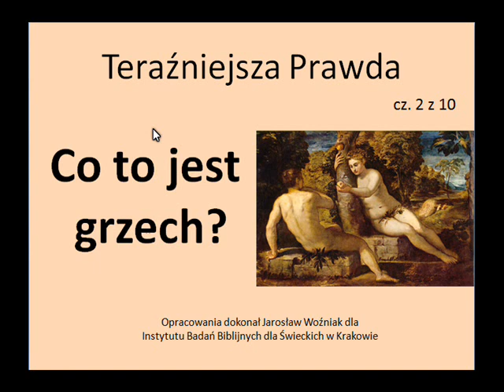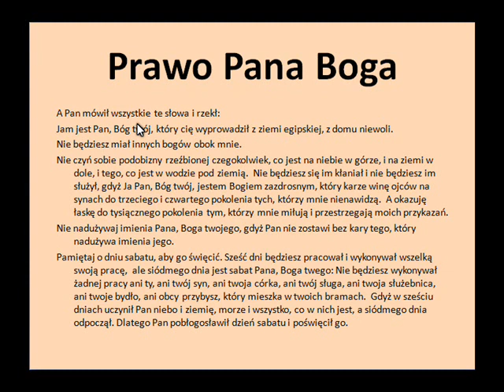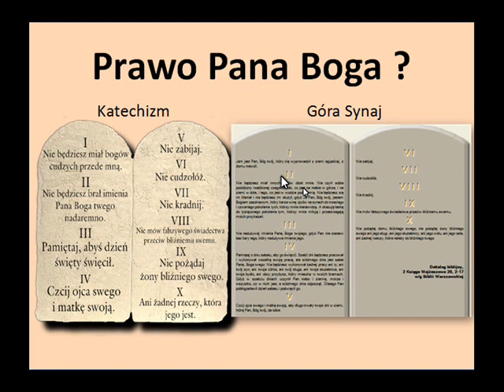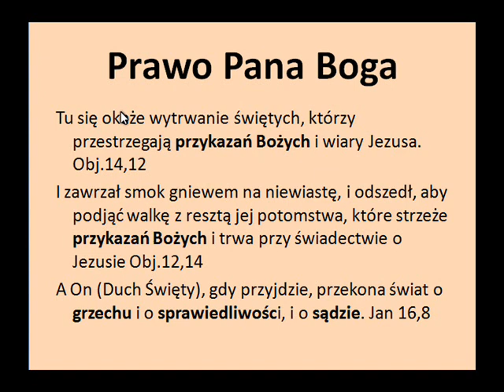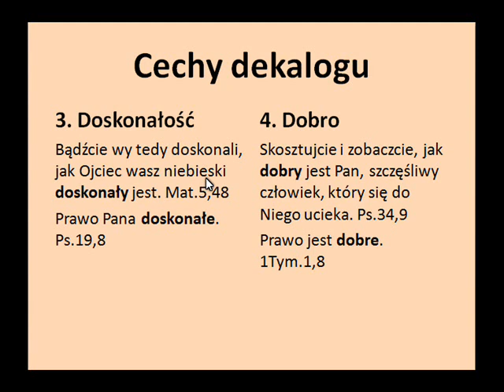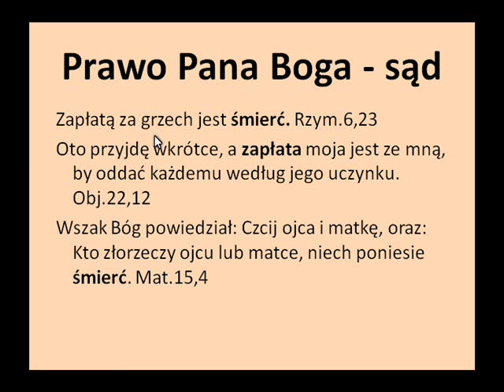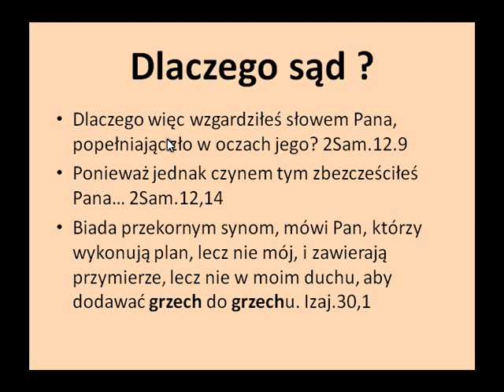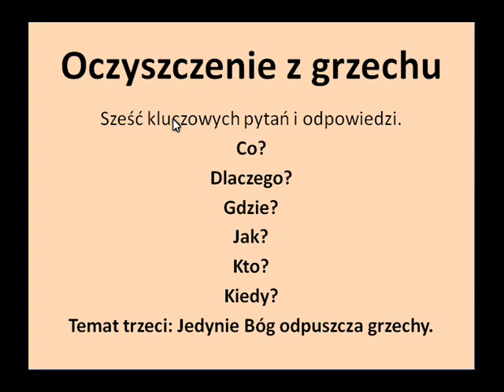Teraźniejsza Prawda. Dekalog.Cz.2z10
Niech stróże podniosą swój głos i przekażą poselstwo, które jest Teraźniejszą Prawdą (the Present Truth) na nasz czas. E.G.White „Wydarzenia Czasów Końca”.
Zagadnienia Teraźniejszej Prawdy:
1. Grzech jest grzechem.
2. Co to jest grzech?
3. Jedynie Bóg odpuszcza grzechy.
4.  Chrześcijańskie  kościoły odchodząc od Bożego dekalogu nie mogą już głosić pełnego Boskiego daru pokuty.
5.  Antychryst i Człowiek Grzechu.
6.  Anioł Światłości, Szatan, Demony.
7.  Wzbudzić na nowo ducha Protestantyzmu.
8.  Nawyk czytania Pisma Świętego
9. Wartość przywileju wolności religijnej.
10. Gdzie jesteśmy na proroczej linii czasu.
(dekalog biblijny): A Pan mówił wszystkie te słowa i rzekł:
Jam jest Pan, Bóg twój, który cię wyprowadził z ziemi egipskiej, z domu niewoli. Nie będziesz miał innych bogów obok mnie.
Nie czyń sobie podobizny rzeźbionej czegokolwiek, co jest na niebie w górze, i na ziemi w dole, i tego, co jest w wodzie pod ziemią. Nie będziesz się im kłaniał i nie będziesz im służył, gdyż Ja Pan, Bóg twój, jestem Bogiem zazdrosnym, który karze winę ojców na synach do trzeciego i czwartego pokolenia tych, którzy mnie nienawidzą. A okazuję łaskę do tysiącznego pokolenia tym, którzy mnie miłują i przestrzegają moich przykazań. Nie nadużywaj imienia Pana, Boga twojego, gdyż Pan nie zostawi bez kary tego, który nadużywa imienia jego.
Pamiętaj o dniu sabatu, aby go święcić.  Sześć dni będziesz pracował i wykonywał wszelką swoją pracę, ale siódmego dnia jest sabat Pana, Boga twego: Nie będziesz wykonywał żadnej pracy ani ty, ani twój syn, ani twoja córka, ani twój sługa, ani twoja służebnica, ani twoje bydło, ani obcy przybysz, który mieszka w twoich bramach.  Gdyż w sześciu dniach uczynił Pan niebo i ziemię, morze i wszystko, co w nich jest, a siódmego dnia odpoczął. Dlatego Pan pobłogosławił dzień sabatu i poświęcił go.
 Czcij ojca swego i matkę swoją, aby długo trwały twoje dni w ziemi, którą Pan, Bóg twój, da tobie.
Nie zabijaj.
Nie cudzołóż.
Nie kradnij.
Nie mów fałszywego świadectwa przeciw bliźniemu swemu.
Nie pożądaj domu bliźniego swego, nie pożądaj żony bliźniego swego ani jego sługi, ani jego służebnicy, ani jego wołu, ani jego osła, ani żadnej rzeczy, która należy do bliźniego twego.
2 Mój. 20,1-17

Teraźniejsza Prawda
1. Grzech jest grzechem.
2. Co to jest grzech?
3. Jedynie Bóg odpuszcza grzechy.
4.  Upadłe kościoły odchodząc od Bożego dekalogu nie mogą już głosić pełnego Boskiego daru pokuty.
5.  Antychryst i Człowiek Grzechu.
6.  Anioł Światłości, Szatan, Demony.
7.  Wzbudzić na nowo ducha Protestantyzmu.
8.  Nawyk czytania Pisma Świętego
9. Wartość przywileju wolności religijnej.
10. Gdzie jesteśmy na proroczej linii czasu.